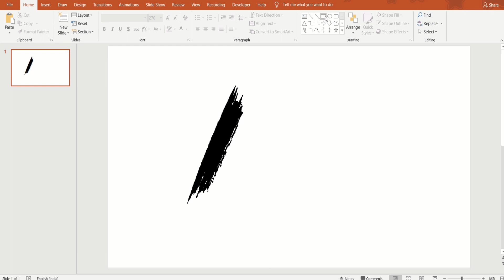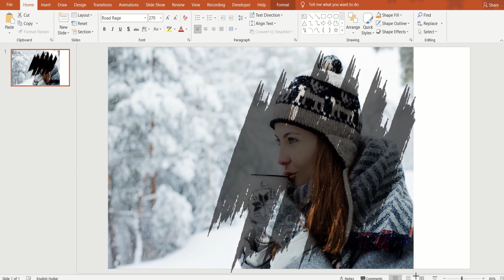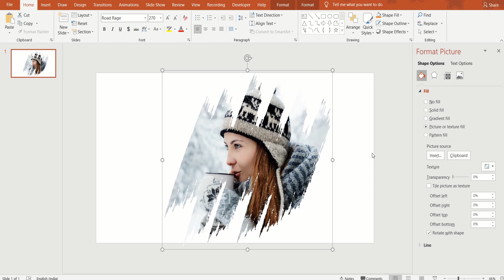Paintbrush effect in PowerPoint (1/4) | Brush effect in PowerPoint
In this video, I show how to create a Paintbrush Effect in PowerPoint. It's actually simple. Have a look.